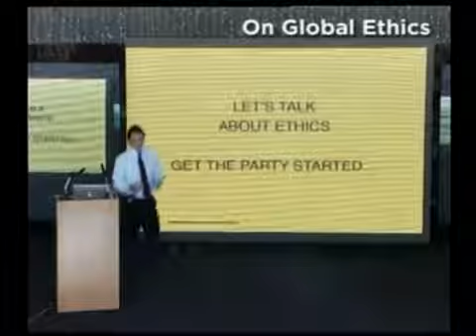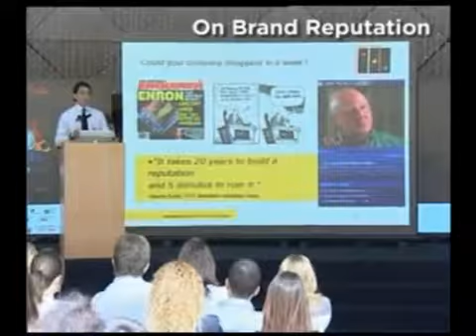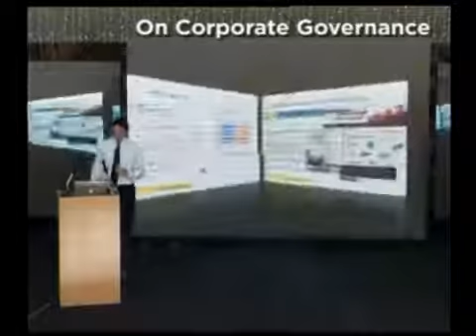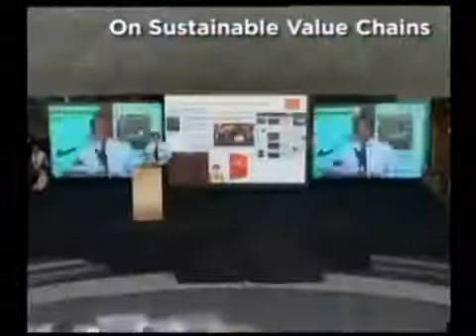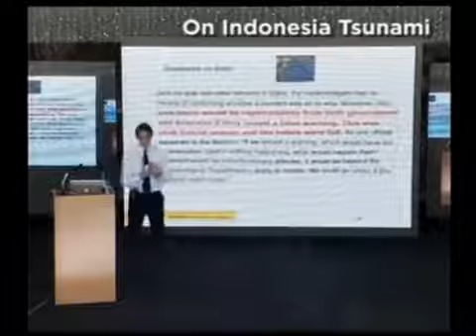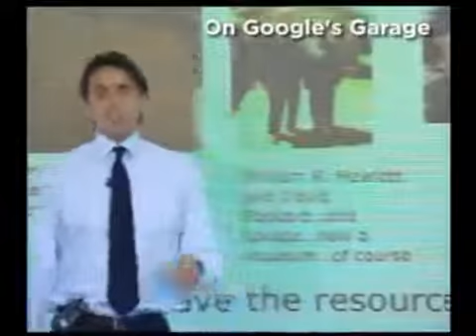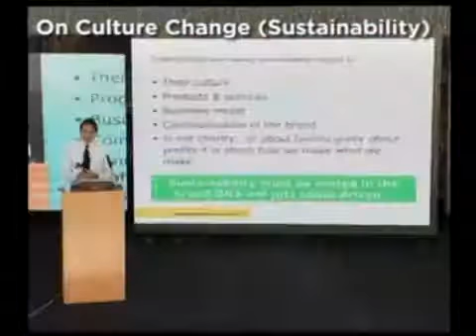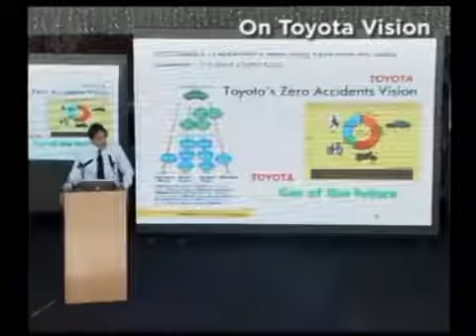Nicolas De Santis - Sustainable Brands - Future Talk, Istanbul Canyon Arena, Turkey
Nicolas De Santis is a global vision strategist and internet entrepreneur, advising companies and governments on sustainably driven corporate and brand visions, business model innovation and cultural transformation.

This video showcases the highlights of a speech Nicolas gave in Istanbul about the Future of Sustainable Brands.